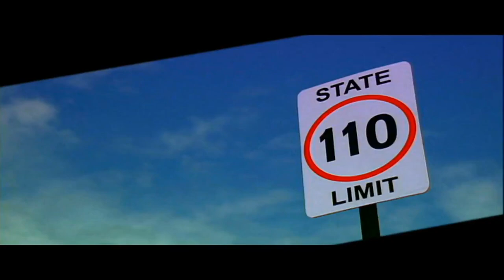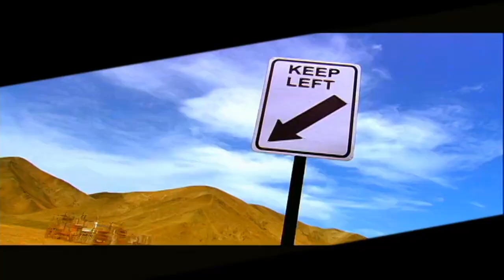Hacia Algun Lugar